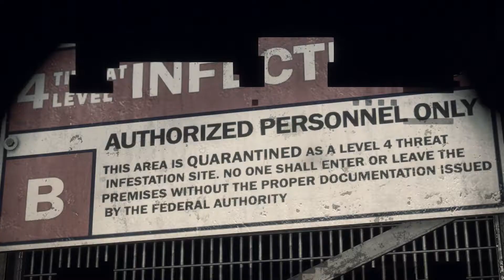Dead Rising 3 Xbox One GamePlay